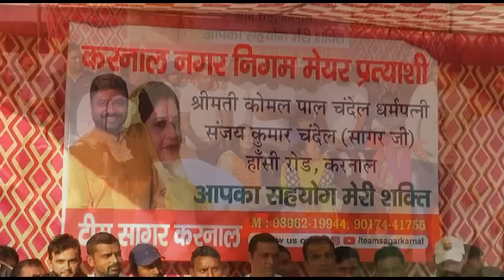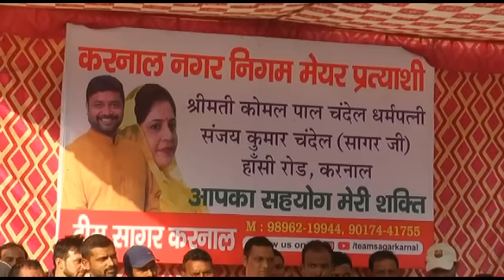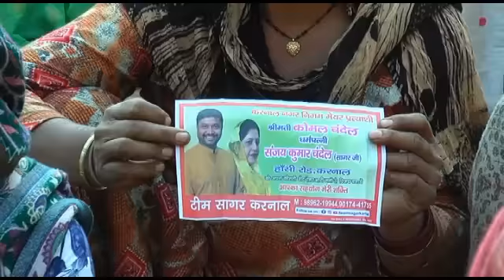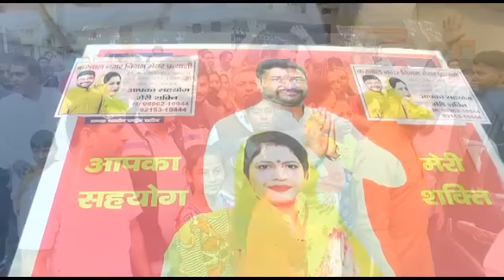करनाल मेयर सीट के लिए आजाद उम्मीदवार कोमल पाल चंदेल ( सागर जी ) के चुनाव प्रचार ने भी पकड़ी तेजी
Live - देखें - Mayor Elections - करनाल मेयर सीट के लिए आजाद उम्मीदवार कोमल पाल चंदेल ( सागर जी ) के चुनाव प्रचार ने भी पकड़ी तेजी ,देखें Live - Watch,Comment & Share